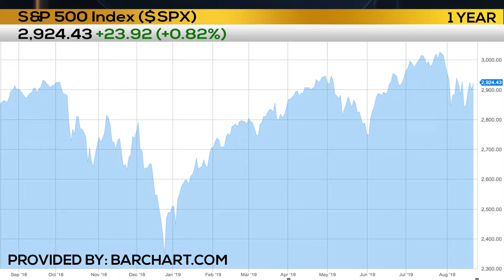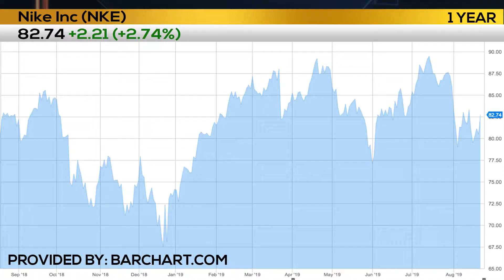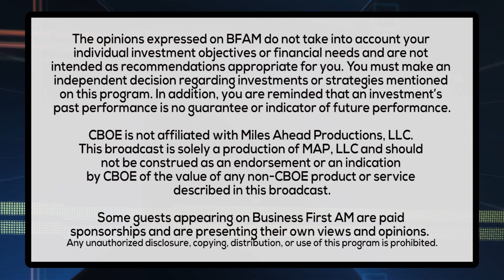HOW THE LATEST FED MINUTES AFFECT THE MARKET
Alex Coffey from TD Ameritrade Network is recapping the "Fed Effect" on the market and taking a look at a couple of retail stocks.